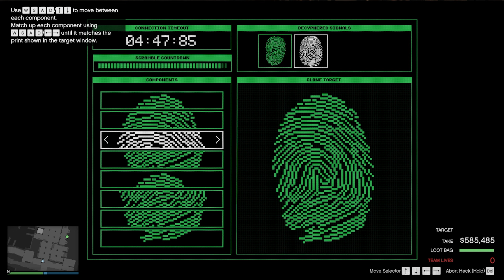*GTA Online After New Update* South Storage Glitch and Door Glitch in Cayo Perico Heist Glitches